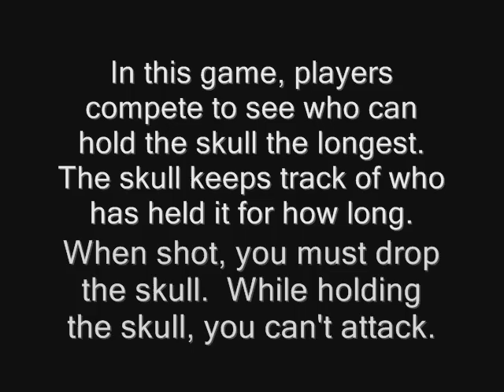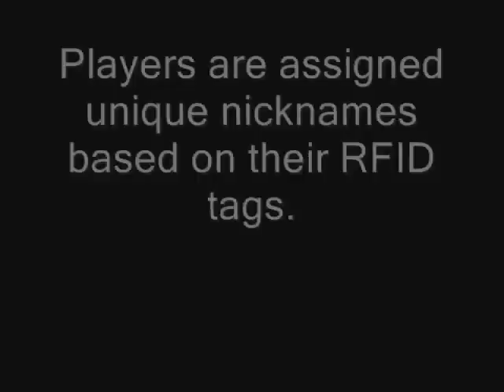Real-Life HALO Multiplayer (or "The RFID Skull Project")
This is a description of a skull I made to allow players to play a game similar to OddBall (in HALO) in real-life.  The skull's stuffed with electronics and players wear RFID tags.  You shoot one other with Airsoft guns, and the skull keeps score!  See the website imakeprojects.com for more info.